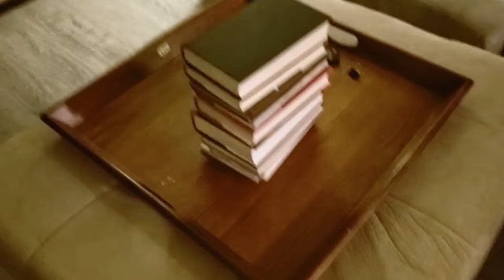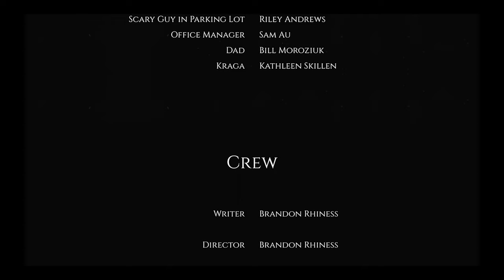I'm Haunted - Full Movie - Starring Elizabeth Chamberlain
I'm Haunted is a found-footage movie about a woman named Genesis who believes her apartment is haunted, so she begins a video blog to share her experiences with her subscribers.

Starring Elizabeth Chamberlain
Written & Directed by Brandon Rhiness

You can buy the I'm Haunted novel